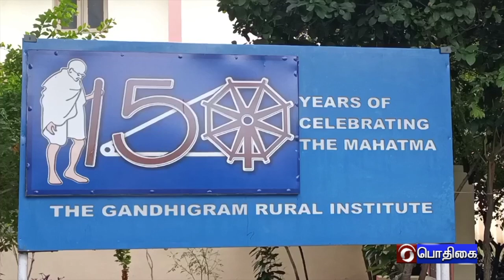தமிழ்நாடு தேசிய உணர்வின் இருப்பிடமாக எப்போதும் இருந்து வருகிறது -பிரதமர் நரேந்திர மோதி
தமிழ்நாடு  தேசிய உணர்வின் இருப்பிடமாக எப்போதும் இருந்து வருவதாக  பிரதமர் நரேந்திர  மோதி தெரிவித்துள்ளார்.
    திண்டுக்கல் காந்தி கிராம கிராமிய நிகர்நிலை பல்கலைக்கழக 36-வது பட்டமளிப்பு விழாவில் பங்கேற்று பேசிய பிரதமர்,  கிராமம், நகரம் இடையேயான வித்தியாசம் குறைந்து வருவதாகவும் பெருமிதம் தெரிவித்துள்ளார்.